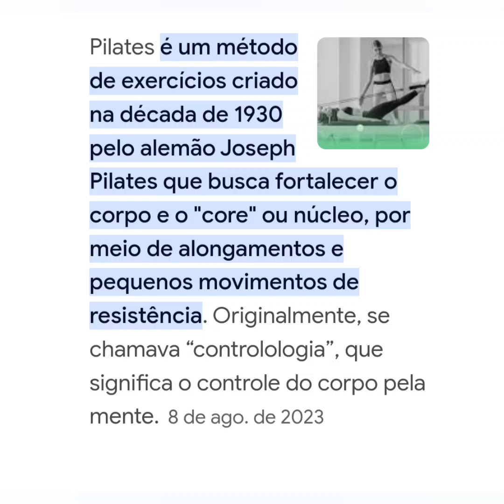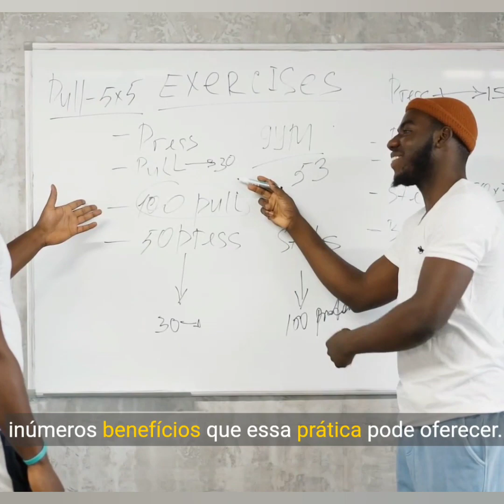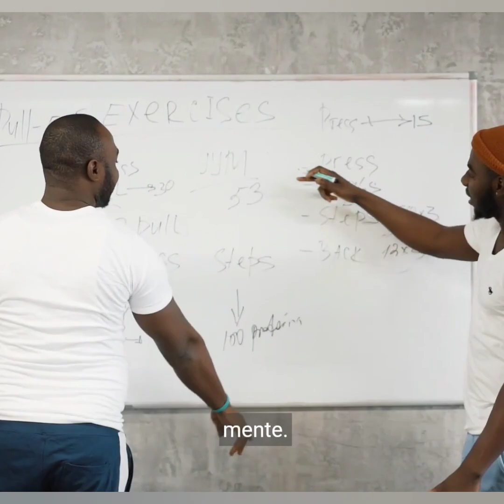Pilates: o que é, para que serve e benefícios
O Pilates é um método de exercício físico que traz uma série de benefícios para a saúde. Ele combina alongamento, fortalecimento e controle respiratório, proporcionando melhorias na postura, flexibilidade, força muscular e equilíbrio. Além disso, o Pilates pode auxiliar na prevenção e no tratamento de diversas doenças, como problemas na coluna vertebral, como a escoliose, hérnias de disco e dores lombares. Também é eficaz no tratamento de condições como osteoporose, artrite e lesões musculares, pois promove a reabilitação e fortalecimento do corpo de forma suave e controlada. Com sua abordagem holística, o Pilates não apenas melhora a qualidade de vida, mas também contribui para a longevidade e bem-estar geral.